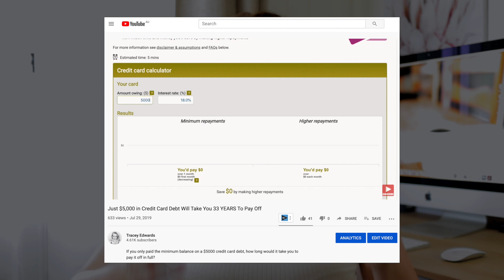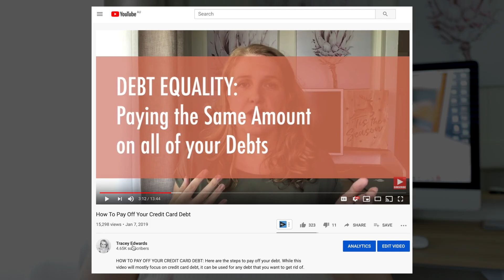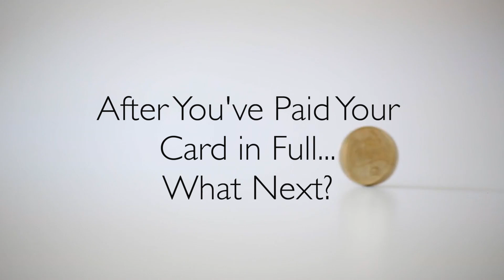Should You Pay Your Credit Card in FULL?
Should you pay your credit card balance off in full? Is it good or bad to do so? What impact will it have on your credit score? And once you've paid it off, do you keep your card or do you get rid of it?

Yes, paying off your credit card is a good idea because it's going to free up income, eliminate having to pay interest to the banks or other financial institutions, and it's going to improve your credit score.

Make paying off credit cards a priority in your financial journey to become wealthier faster.

Whether you use a debt snowball or debt avalanche (I'll briefly discuss which one I think is best), prioritizing credit card debt will get you ahead faster.

t :)

ME:
I'm an Australian Personal Finance Author and YouTuber.

OTHER SOCIALS:
I occasionally post to Instagram, you're welcome to check me out there: